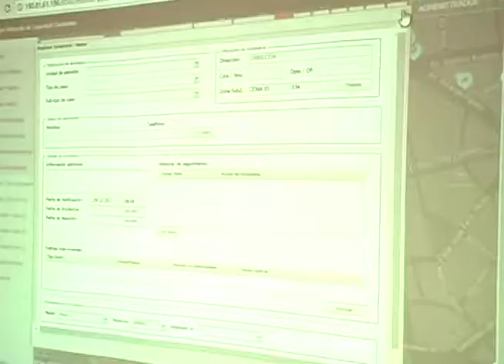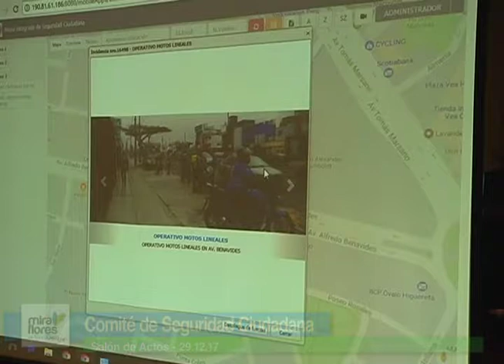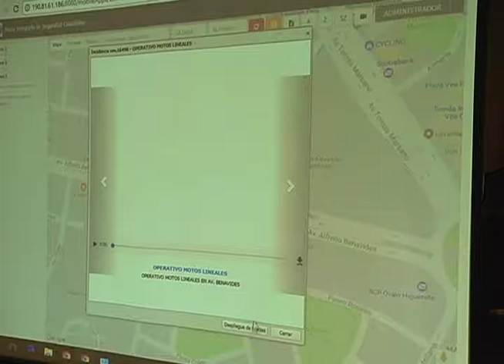Comité de Seguridad Ciudadana - 29. 12.17